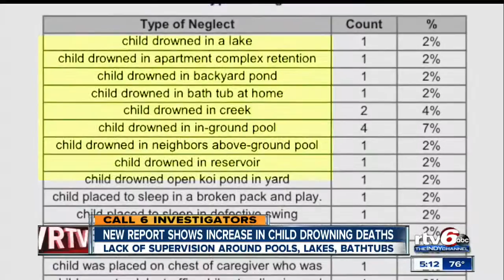Indiana report shows increase in children drownings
As the summer swimming season begins this Memorial Day weekend, a report from the Indiana Department of Child Services reveals a disturbing trend when it comes to children drowning in pools, bathtubs, ponds and other bodies of water due to lack of supervision.